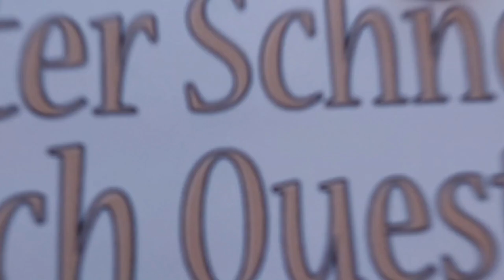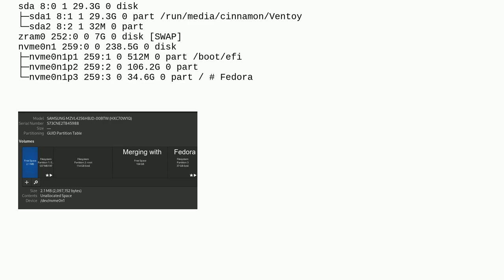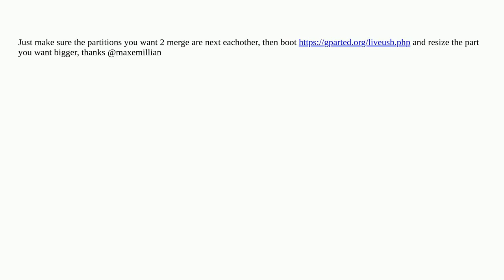Unix: How to merge 2 partitions (without data loss)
How to merge 2 partitions (without data loss)

A special thanks goes out to the community

  fedora partition